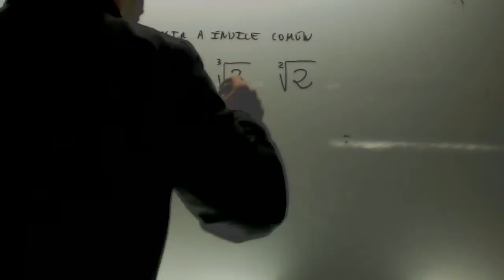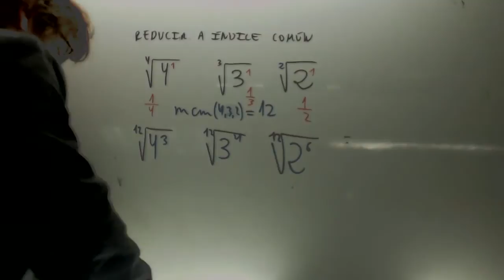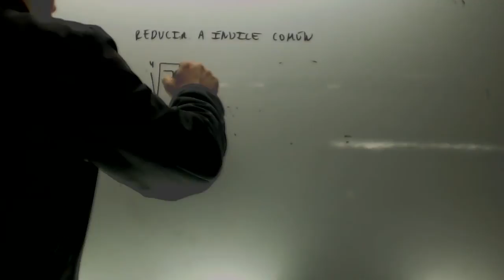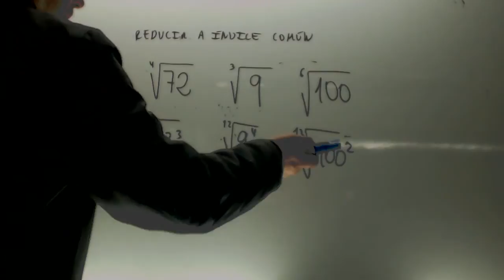Reducir a indice comun y ordenar de menor a mayor Academia Usero Estepona